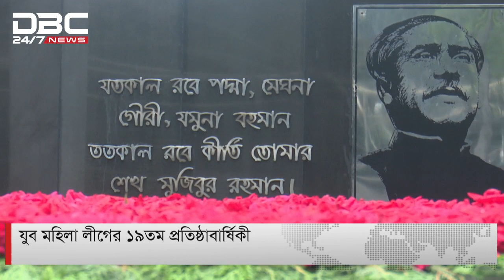যুব মহিলা লীগের ১৯তম প্রতিষ্ঠাবার্ষিকী